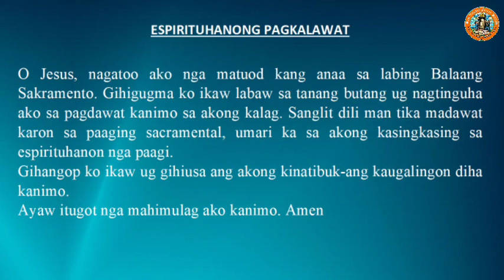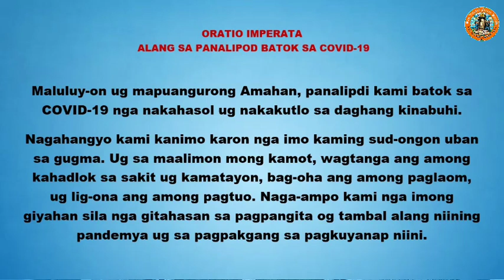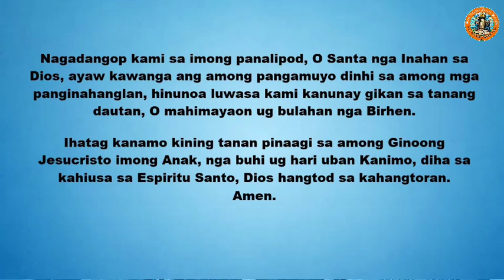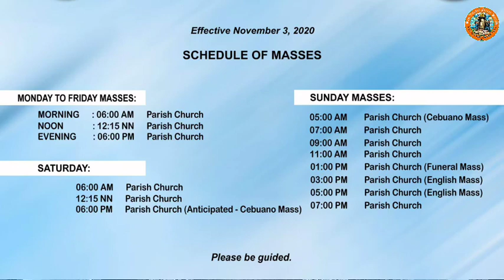"Unsaon pag-ampo aron ta madatu?" 2/5/2022 Misa ni Fr. Ciano sa SVFP.